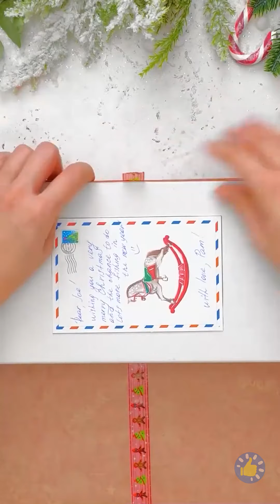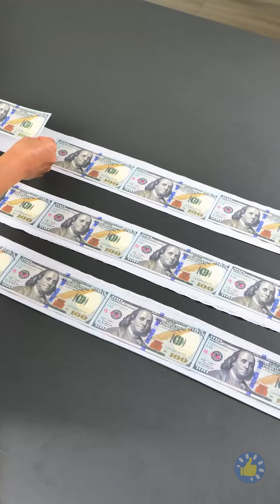Идеи КРУТОГО подарка на Рождество и трюки с упаковкой